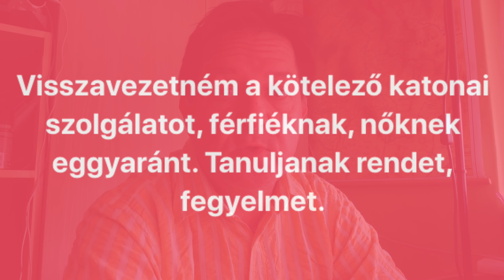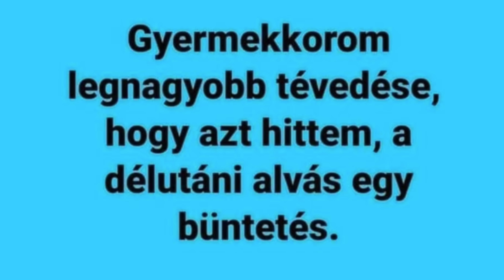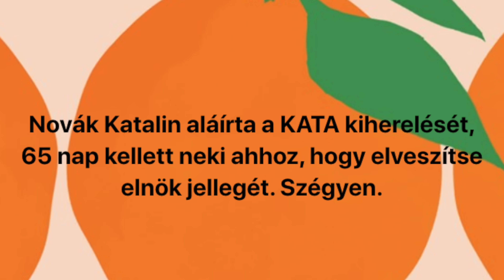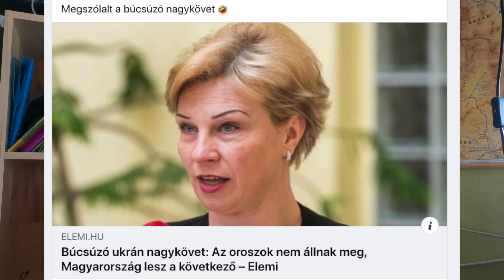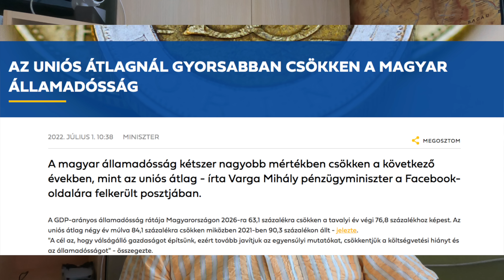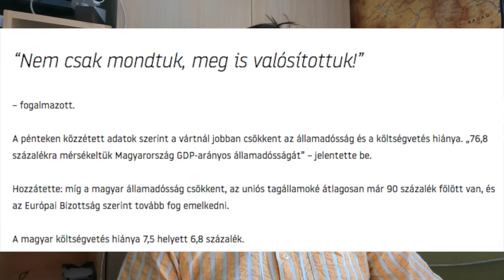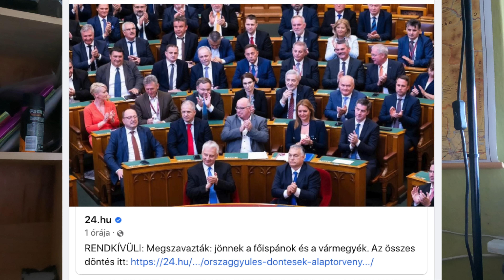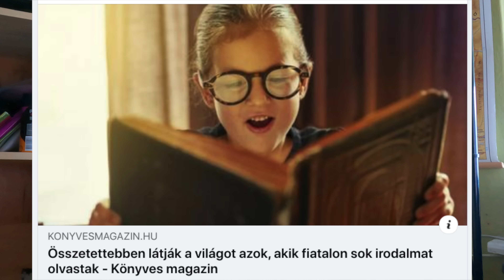FaceBontó - 2022. augusztus 4.